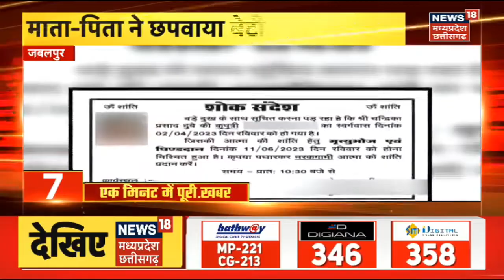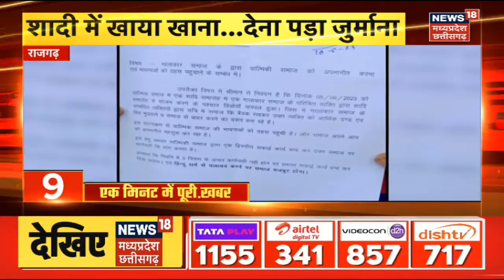20 Minute 20 Khabar | Top Headlines | महाकाल के दरबार में DK Shivkumar | Bhopal News | Latest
20 Minute 20 Khabar | Top Headlines | महाकाल के दरबार में DK Shivkumar | Bhopal News | Latest

00:00 intro
00:02 महाकाल के दरबार में डीके
01:46 फिर दिखा आग का कहर